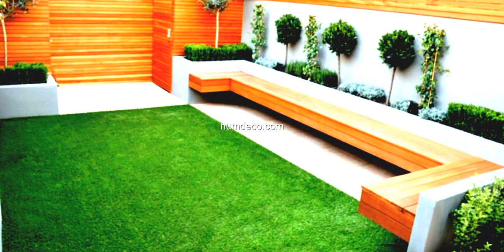60 + Back Garden Design Ideas 2017 - Home Decorating Ideas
60 + Back Garden Ideas Design Ideas 2017 - Home Decorating Ideas

Find and save ideas about back garden ideas ideas on humdeco.com, for the perfect inspiration to help you design your dream home.

This video is a photo slide about back garden Ideas.PHOTO IS FROM INTERNET.If you are an owner of photo please contact me for tag you or if you wish to delete.